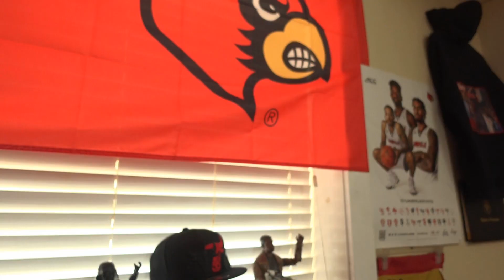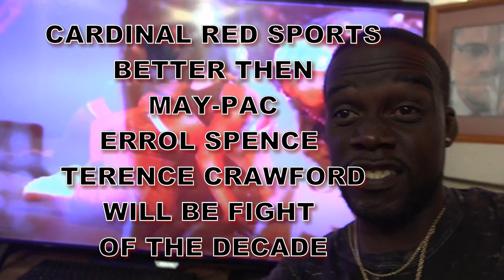BETTER THAN MAY-PAC: ERROL SPENCE SAYS TERENCE CRAWFORD WILL BE THE FIGHT OF THE DECADE! FACT 🧢 💯🥊💨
After months of anticipation and negotiations, the long-awaited showdown between Terence Crawford and Errol Spence Jr. has finally been scheduled. The undefeated welterweight champions will collide on July 29 at the T-Mobile Arena in Las Vegas, with the winner set to become boxing’s first undisputed welterweight champion of the four-belt era. The significance of this fight cannot be understated. Crawford and Spence are not just two of the best pound-for-pound fighters in the sport, but their clash represents a historic moment in boxing. Both fighters expressed their appreciation for the opportunity and the magnitude of what’s at stake during a joint appearance on ESPN’s First Take. The unified champion revealed that while negotiations took time, the boxing world will finally get to see this matchup. Moreover, according to him, this fight was the best in the welterweight division in the last 40 years. “I mean, we both was going through, you know, negotiations, but we here now. So, all that stuff’s in the past. This the present. We here, we fighting each other. May the best man win. I feel like it’s the best fight, welterweight fight, in the last probably 40 years. This is the fight of the decade, the best versus the best,” he said. The fans have also been abuzz expressing their enthusiasm for the fight but were not sure that this was the best fight in the last 40 years. They also made their feelings known as they reacted to Spence’s declaration sharing their thoughts on this highly anticipated matchup.
Fans react to Errol Spence Jr. touting the Crawford bout as ‘the fight of the decade’
A user named Romell Marquez claimed that this was a way better fight than Floyd Mayweather Jr. vs. Manny Pacquiao. According to a user named Victor Medina, this was the best welterweight fight since Oscar De La Hoya vs Félix Trinidad which took place back in 1999. However, a user thought that this fight has taken too long to be booked with both fighters now past their prime. A user named Sonya Dumas stated that both fighters were now too old to face each other. Another user claimed that while he was excited about the fight, it was not the best one in the last decade. He added that the fight needed to be hyped up more to garner the attention of audiences. While some fans think that this fight has run its course, it is hard to deny that it is the matchup boxing fans have longed for. Moreover, being a legacy-defining fight, the two will certainly bring their A-game to the match and give fans a fight to remember. Spence, who will end a 15-month layoff, believes his style and overall skills will be too much for Crawford to handle. On the other hand, Crawford, fresh off a knockout victory over David Avanesyan, is confident in his abilities to overcome Spence’s challenges. Moreover, come July 29, the world will witness the culmination of years of anticipation and speculation as the two enter the ring to settle the score. let's breakdown this boxing news.

(Stay Tuned For More Boxing Talk 2022 The Year Of Great Fights So Leave A Comment About The Best of 2022 boxing) Please Like And Subscribe To Cardinal Red Does It All